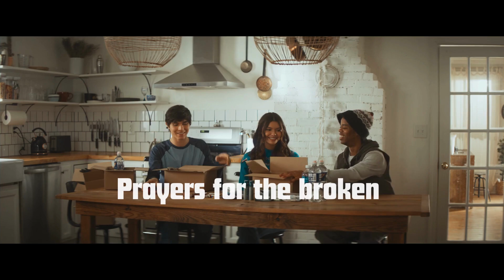It's Christmas Again - Reach Out A Hand (Official Lyric Video)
Listen to Reach Out A Hand from the musical It's Christmas Again.

It is a live-action musical movie the entire family will enjoy. It's Christmas Again takes you on a magical musical journey through time. Christmas Eve takes an unexpected turn for Jake Young (Lawson Touliatos) when a skateboarding accident lands him in a field and takes him on a journey to Bethlehem the night Jesus was born.